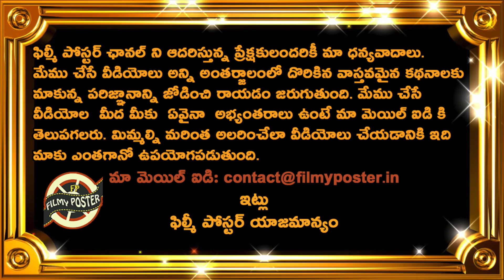గాయాలతో 10 మంది స్టార్ ప్లేయర్స్ OUT|10 Injured Players Ruled Out Of IPL 2023|IPL 2023 Updates